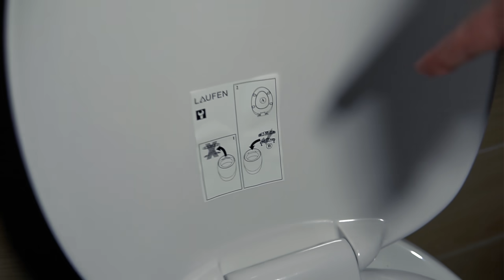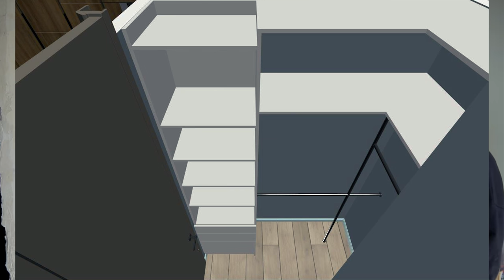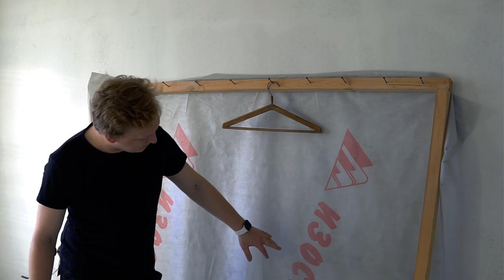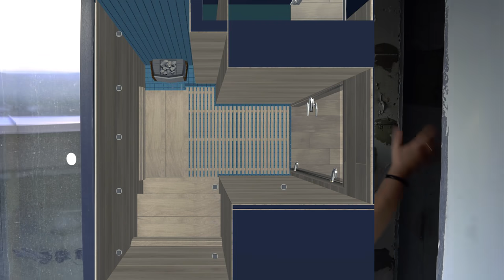Квартира Варпача за 26.000.000 Рублей! Меня снова ЗАТОПИЛИ ? 😡 Сколько стоит ремонт?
Сколько стоит Ремонт в Квартире???

Спустя пол года показываю, как небольшими шажочками продвигается ремонт, все свои мысли говорю в видео, почему так долго? Что с крышей? Меня снова затопили? Встреча с соседом и сколько стоят двери, батареи и туалеты! Денег нужно невероятное количество, но с этим нужно справляться и т.к делаю для себя - хочется красоты и уюта!